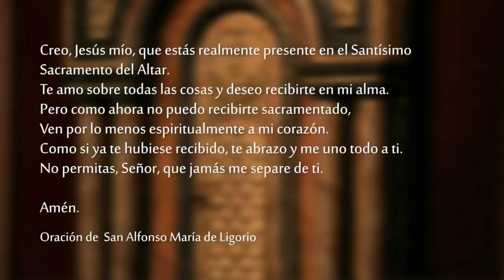Santa Misa - Domingo 19 de Diciembre 2021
Celebramos la SantaMisa del Domingo 19 de Diciembre 2021. Cuarto Domingo de Adviento.

Lectura de la profecía de Miqueas 5, 1-4a

Así habla el Señor:
Y tú, Belén Efratá,
tan pequeña entre los clanes de Judá,
de ti me nacerá el que debe gobernar a Israel:
sus orígenes se remontan al pasado,
a un tiempo inmemorial.

Por eso, el Señor los abandonará
hasta el momento en que dé a luz
la que debe ser madre;
entonces el resto de sus hermanos
volverá junto a los israelitas.
El se mantendrá de pie y los apacentará
con la fuerza del Señor,
con la majestad del nombre del Señor, su Dios.

Ellos habitarán tranquilos,
porque él será grande
hasta los confines de la tierra.
¡Y él mismo será la paz!

SALMO 79, 2ac. 3b. 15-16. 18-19

R. Restáuranos, Señor del universo.

Escucha, Pastor de Israel,
tú que tienes el trono sobre los querubines,
resplandece, reafirma tu poder
y ven a salvarnos. R.

Vuélvete, Señor de los ejércitos,
observa desde el cielo y mira:
ven a visitar tu vid, la cepa que plantó tu mano,
el retoño que Tú hiciste vigoroso. R.

Que tu mano sostenga al que está a tu derecha,
al hombre que Tú fortaleciste,
y nunca nos apartaremos de ti:
devuélvenos la vida e invocaremos tu Nombre. R.

Aquí estoy para hacer, Dios, tu voluntad

Hermanos:
Cristo, al entrar en el mundo, dijo:
«Tú no has querido sacrificio ni oblación;
en cambio, me has dado un cuerpo.
No has mirado con agrado los holocaustos
ni los sacrificios expiatorios.
Entonces dije: Dios, aquí estoy, yo vengo
-como está escrito de mí en el libro de la Ley-
El comienza diciendo: «Tú no has querido ni has mirado con agrado los sacrificios, los holocaustos, ni los sacrificios expiatorios, a pesar de que están prescritos por la Ley». Y luego añade: «Aquí estoy, yo vengo para hacer tu voluntad». Así declara abolido el primer régimen para establecer el segundo. Y en virtud de esta voluntad quedamos santificados por la oblación del cuerpo de Jesucristo, hecha de una vez para siempre.

En aquellos días:
    María partió y fue sin demora a un pueblo de la montaña de Judá. Entró en la casa de Zacarías y saludó a Isabel. Apenas esta oyó el saludo de María, el niño saltó de alegría en su seno, e Isabel, llena del Espíritu Santo, exclamó:
    «¡Tú eres bendita entre todas las mujeres y bendito es el fruto de tu vientre! ¿Quién soy yo, para que la madre de mi Señor venga a visitarme? Apenas oí tu saludo, el niño saltó de alegría en mi seno. Feliz de ti por haber creído que se cumplirá lo que te fue anunciado de parte del Señor.»